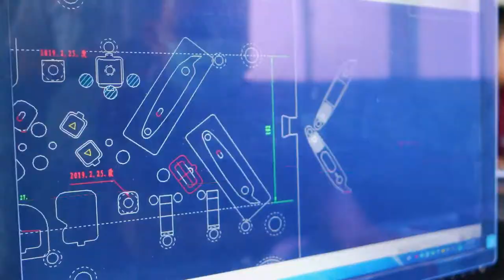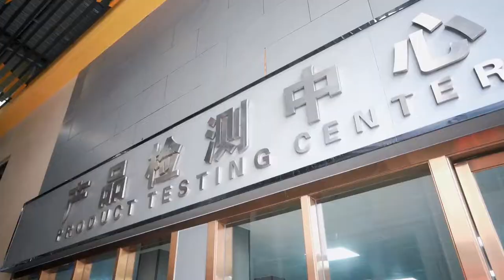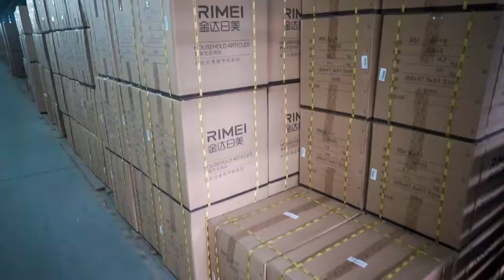RIMEI nail clipper wholesale Factory beauty tools OEM/ODM made in china famous factory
🥇Guangdong Jinda Hardware Products Co., Ltd. is a company integrating production, R&D and sales.
✔️We have been exporting kitchen appliances and beauty & personal care products for over 25 years and have extensive industry experience and an outstanding reputation.
✔️RIMEI brand is not only well-known in China, but also gradually become famous overseas.  Our products and services cover more than 40 countries and regions around the world.
✔️Very look forward to cooperating with you！🤝